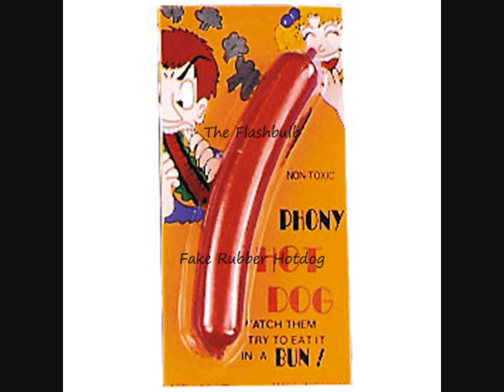The Flashbulb - Fake Rubber Hotdog